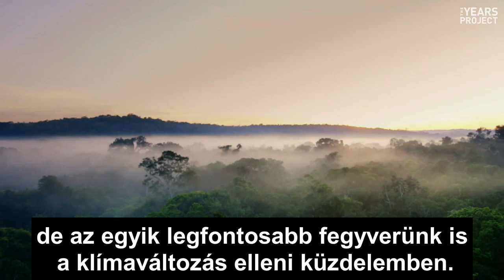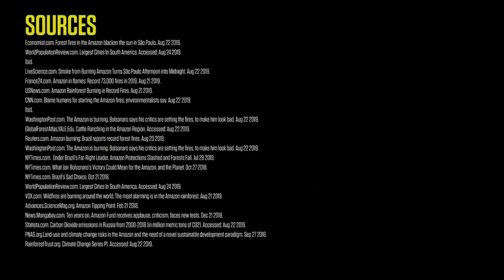Így ég el a jövőnk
Egy kiszivárgott dokumentáció ) szerint Jair Bolsonaro brazil elnök a kormány jelenlétét akarja megerősíteni az amazonasi régióban, hogy megakadályozza a természetvédelmi projektek előrehaladását.
Hidakat, autópályákat és vízierőművet tervez az esőerdőben, és szembe fog szállni az Amazonas védelmére irányuló nemzetközi nyomással, pontosabban a „Triple A” projekttel, ami 265 millió négyzetkilométer esőerdőt, a „világ tüdejét” szeretné megvédeni. A dokumentációban szereplő PowerPoint prezentáció egyik diája szerint az esőerdő stratégiai elfoglalása elsőbbséget élvez.
Bolsonaro burkolt üzenetével, miszerint a természetvédők „megfojtják” országát, arra bátorította a favágókat, marhatenyésztőket, hogy vegyék birtokba az esőerdőt.

Beszámolók szerint az esőerdőn most végigseprő, tomboló tüzet az okozta, hogy augusztus 10-én farmerek jelentették be, hogy összehangolt "tűznapot" tartanak az esőerdőben, a bennszülött közösségek területein.
Az Amazonas adja a világ oxigénellátásának 20 százalékát. Ha az esőerdő továbbég, nem csak oxigént nem fog termelni, nem csak 150-200 milliárd tonna széndioxidot fog kibocsátani, nem csak a vadvilág és a bennszülöttek életterét fogja megszüntetni, de jelentősen el is mélyíti a klímaválságot, és továbbnöveli az átlaghőmérsékletet.
A felháborodott közvélemény most aláírásgyűjtésbe kezdett, és petícióban kéri a brazil kormányt, hogy tiltsák be az Amazonas felégetését.

Fentieket annyival szeretném kiegészíteni, hogy nem csak az Amazonas esőerdőt égetik fel. A jelenség az egész világon megfigyelhető. Európában, sőt, kis hazánkban is módszeresen irtják az erdőket, hogy újabb és újabb területeket kapjanak a gazdálkodók. Ők pedig azért fognak gazdálkodni, mert mi fogyasztunk. Mindannyian felelősek vagyunk.